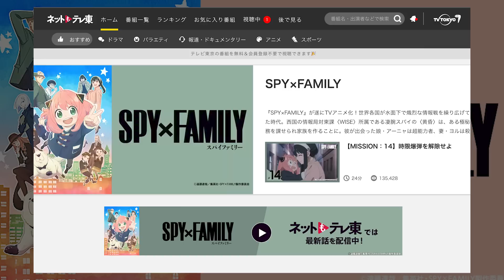【スパイファミリー】録画失敗で炎上？！再放送の可能性や救済方法について紹介してみた【第14話/MISSION:14「時限爆弾を解除せよ」】【２クール第2話】『SPY×FAMILY』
ネットもテレ東

『SPY×FAMILY』第2クールエンディング主題歌アニメ映像（ノンクレジット）／“SPY x FAMILY” part2 Ending theme song animation

『SPY×FAMILY』第2クールオープニング主題歌アニメ映像(ノンクレジット)／“SPY x FAMILY” Opening theme song animation

【オープニング主題歌解禁】TVアニメ『SPY×FAMILY』第2クール本予告／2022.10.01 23:00～ ON AIR